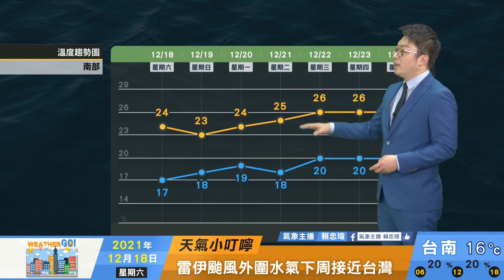2021/12/18 東北風減弱雲量仍多 北東偏涼中南部溫差大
東北風減弱雲量仍多
北東偏涼中南部溫差大
下周颱風殘留水氣影響
周一、二全台有雨